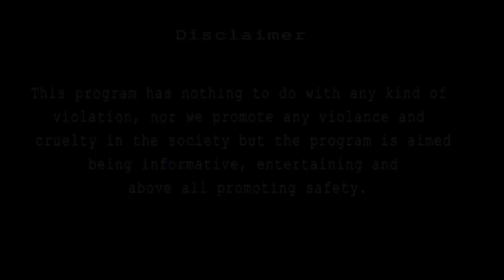krinkov 222 Bore Full Finel Review /By Technical Guns